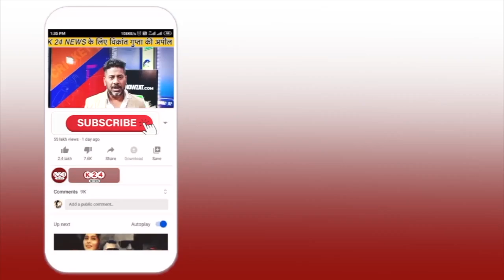CM पुष्कर धामी ने मंच से किया ये बड़ा ऐलान !! II K 24 NEWS II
VIDEO BY : K 24 NEWS